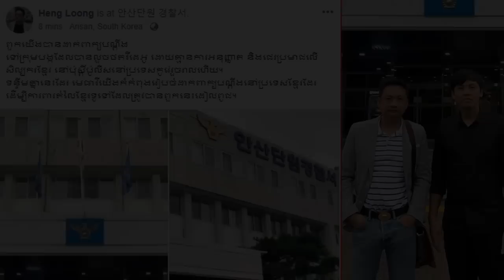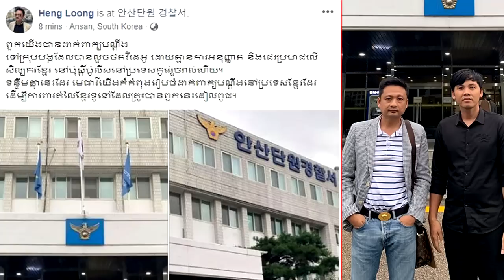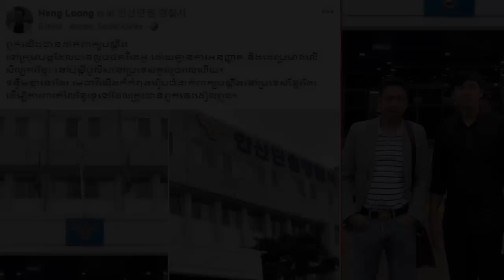ឆៃ លីដាឡែន ចេញមុខប្រតិកម្ម ទៅលើបុរស ដៀលពូជខ្មែរនោះ ម៉ាចាស់ដៃ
សូមគោរពនិងជំរាបសួរពុកម៉ែបងប្អូនជាទីគោរពរាប់អាន ស្វាគមន៍លោកអ្នកចូលទៅកាន់ channel របស់យើងខ្ញុំ។ នៅក្នុងវីដេអូនេះផងដែរគឺទាក់ទិនទៅនឹងរឿងរ៉ាវដែលពលករកូរ៉េម្នាក់បានធ្វើការបង្ហោះនូវវីដេអូទាក់ទងទៅនឹងសកម្មភាពរបស់ក្រុមអ្នកនាងចនច័ន្ទលក្ខិណាលោកហេងឡុង និង ឡេង ណាវ៉ាត់ត្រា បានធ្វើដំណើរទៅច្រៀងសម្ដែងនៅប្រទេសកូរ៉េស្រាប់តែពលករកូរ៉េបានថតនូវវីដេអូ ហើយក៏បានធ្វើការបង្ហោះចំពោះរឿងរ៉ាវនេះដែលស្រាប់តែអ្នកនាង  ឆៃ លីដាឡែន បានបញ្ចរញជាមិតិផងដែល ។
ដើម្បីជ្រាបកាន់តែច្បាស់លោកអ្នកចូលទៅកាន់វីដេអុនេះនោះលោកអ្នកនឹងទទួលជ្រាបកាន់តែច្បាស់ជាកជាមិនខាន់ឡើយ ។